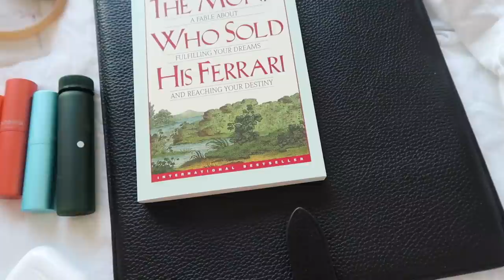PACK WITH ME (WEEKEND TRIP TO ARIZONA)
Hi loves! Pack with me for my trip to AZ!

Packing cubes
Clear bags